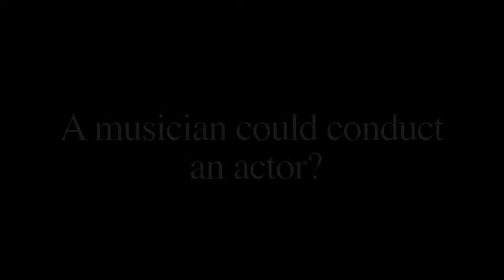Mutineer Theatre Company Trailer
The mission of Mutineer Theatre Company is to create, develop, and produce diverse original material through an explorative and experimental collaborative effort. We are committed to working in a manner that places reverence on the voice of the artist, in whatever medium, to celebrate the work in a unified vision, discipline, and regard.